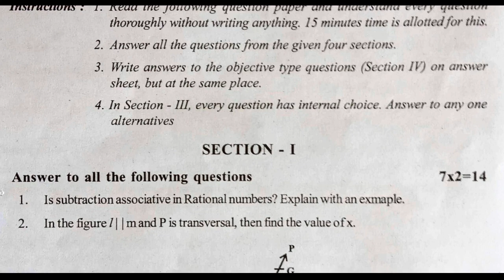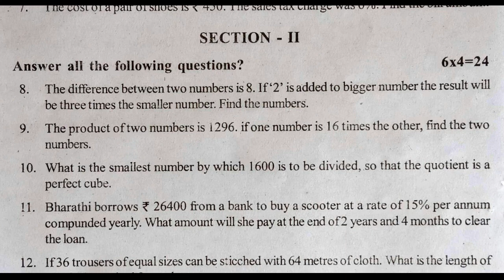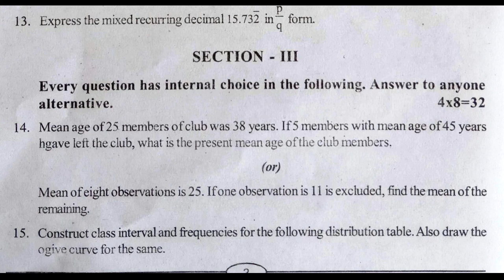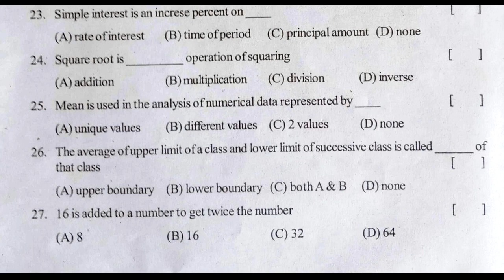8th class sa1 maths exam paper 2023 | sa1 maths question paper class 8 | summative assessment 1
sa1 exam 8th class | summative assessment 1 maths paper | 8th class sa1 maths question paper | sa1

mathematics sa1 sample question paper class viii | 8th class sa1 maths model test paper | sa1 maths

8th class sa2 mathematics practice question paper 2023 | part b | class 8 maths summative exam paper

8th class sa2 mathematics practice exam paper 2023 | part b questions | maths summative exam class 8

sa1 maths exam question paper class 8 | summative assessment 1 | 8th class sa1 question paper | 2023

8th class maths exam paper 2023 | sa1 maths question paper class 8 | maths summative assessment 1

8th class sa1 maths exam paper 2023 | sa1 maths question paper class 8 | summative assessment 1